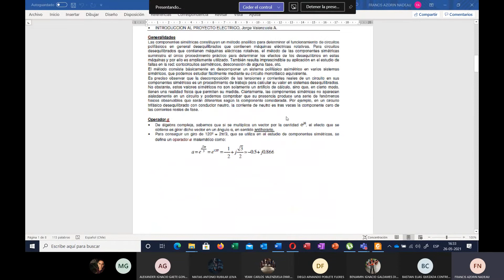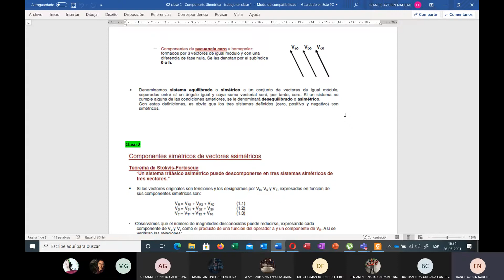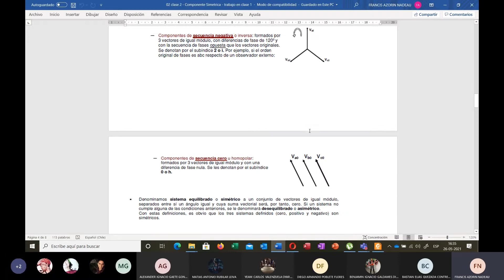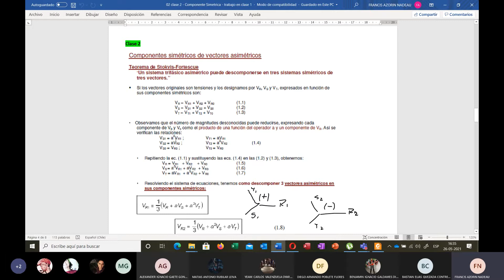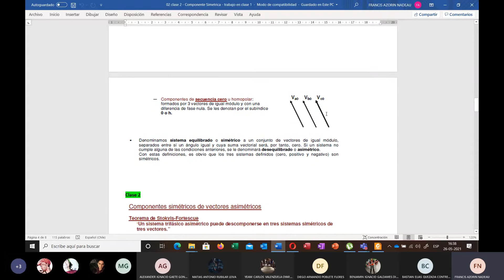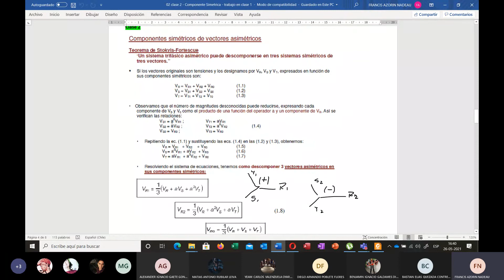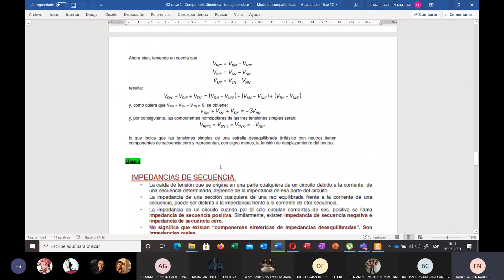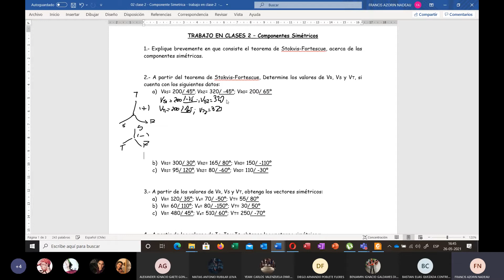Metodo Componentes simetricas, clase 2 Teorema Stokvis Fortescue con ejercicios